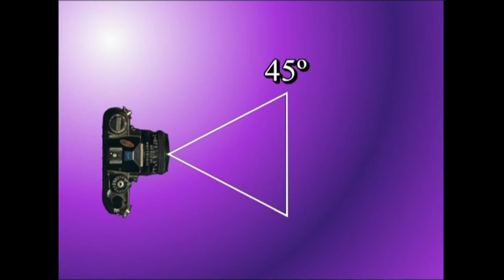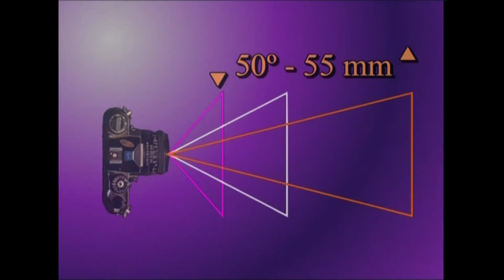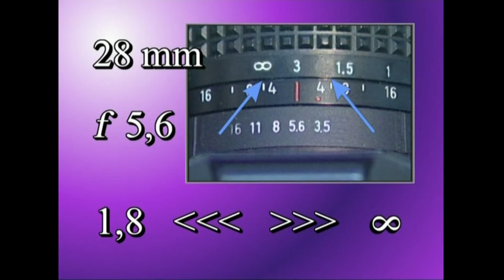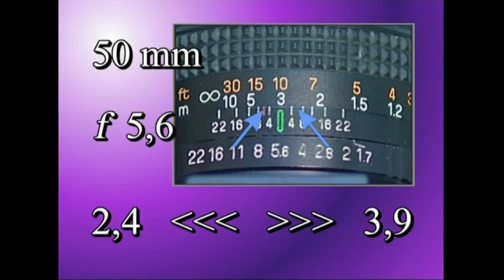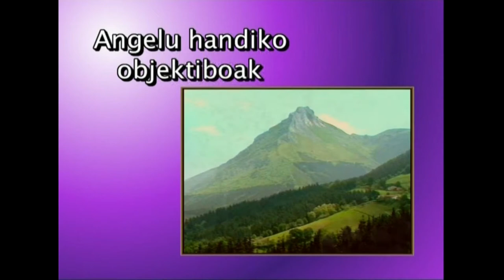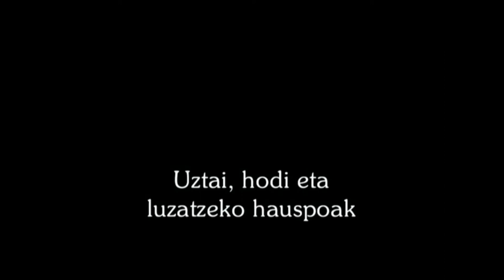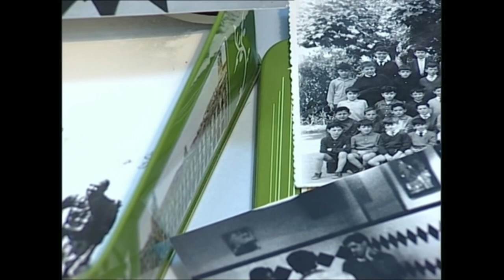AMU(9)-Argazkilariaren tresneria.9.2. Ikasgaia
Irakasmaila: DBH
Jakintzagaia: Plastika eta Ikus Hezkuntza
Azpigaia: Argazkilaritza, Mintzaira Unibertsala.
Atala: Objektiboak, hurbiltzeko tresnak, argi-iragazkiak, efektuak egiteko lenteak, beste osagarri batzuk...